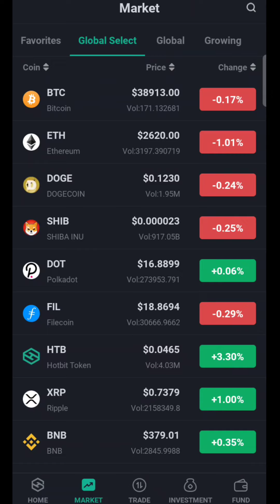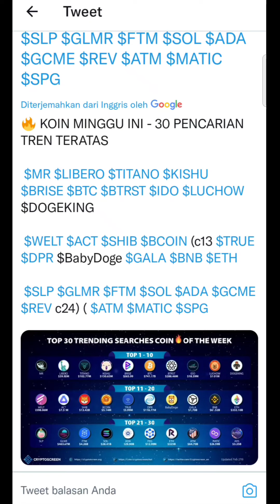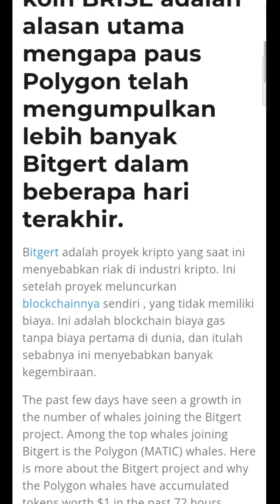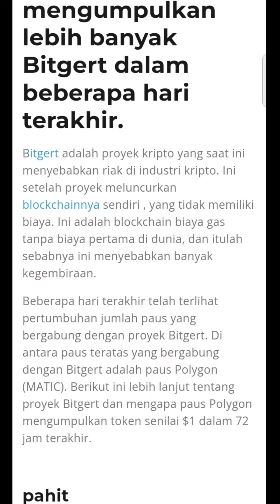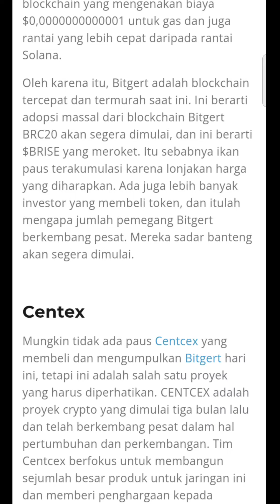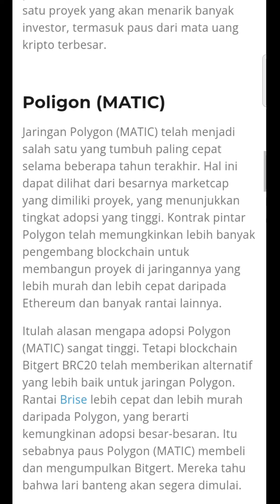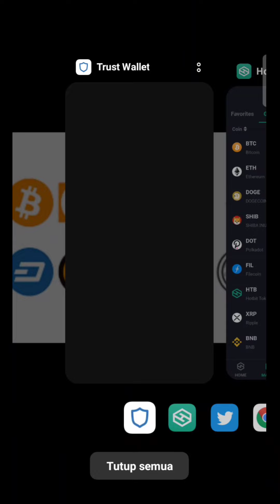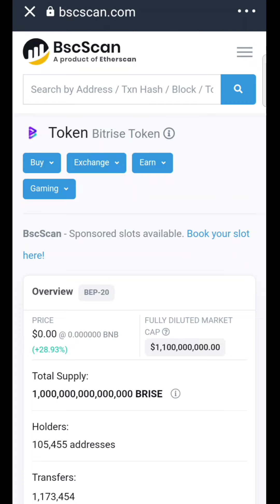BITGERT LAWAN ARUS MARKET CRYPTO CURRENCY🚀🚀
Assalamualaikum..